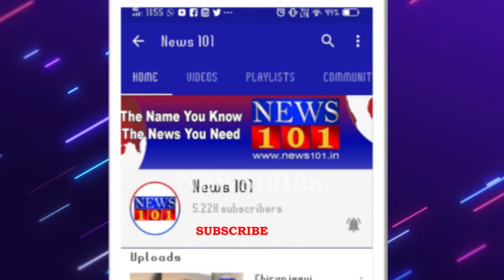Sandalwood King HatTrick Hero Shivarajkumar Visits Mysuru Zoo | News101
ಕುಟುಂಬ ಸಮೇತ ಭೇಟಿ ನೀಡಿದ ಶಿವರಾಜ್ ಕುಮಾರ್.
ಪತ್ನಿ ಇಬ್ಬರು ಮಕ್ಕಳು ಅಳಿಯನ ಜೊತೆ ಭೇಟಿ.
ಮೃಗಾಲಯದಲ್ಲಿ ಸುತ್ತಾಡಿ ಎಂಜಾಯ್ ಮಾಡಿದ ಕುಟುಂಬಸ್ಥರು.